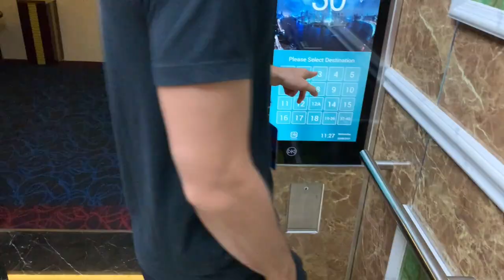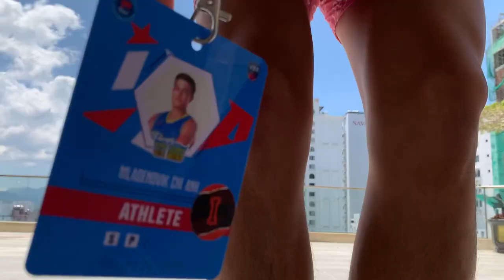Vietnams Basketball Bubble - Episode 3